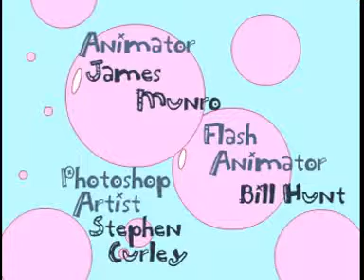GLUE Ep. 12 "Seasoned Finale"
Fremont's art & animation has also appeared at Cartoon Network.com, Nickelodeon tv and comix, MTV, and Last Gasp comix and stories.